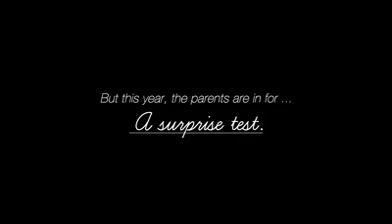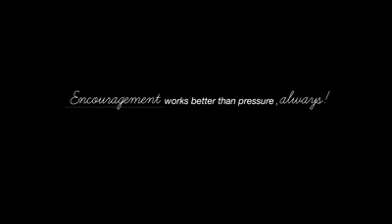Parents exam ... stress buster